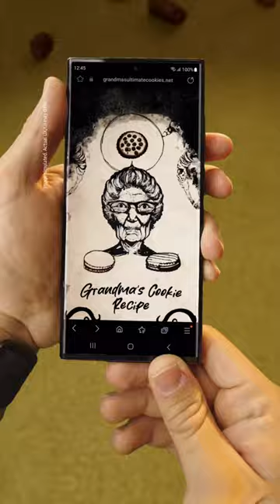Galaxy S23 Ultra: Just found Grandma's legendary long-lost secret recipe | Samsung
Just found Grandma's legendary long-lost secret recipe. Quick, scroll and capture it!